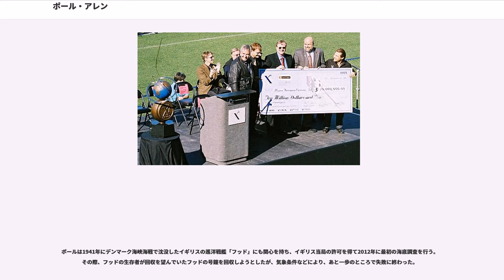ポール・アレン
ポートランド・トレイルブレイザーズ関連人物
シアトル・シーホークス関連人物

ポール・ガードナー・アレン（Paul Gardner Allen, 1953年1月21日 - 2018年10月15日）は、アメリカ合衆国の実業家、マイクロソフト社共同創業者。1983年に退社し、1990年に復帰するが、2000年に再び退社、取締役も退任。その後は資産運用や投資を業務とするバルカン社を経営した。

マイクロソフト社をビル・ゲイツと共に創業し、大資産家として知られており、2017年時点の資産205億ドル（2兆2,500億円）、6つの財団を傘下に率いるポール・G・アレン財団を運営している。また、アレン脳科学研究所や音楽史美術館 など様々な事業に出資や寄付をしている。SF ファンとしても知られ、私財を投じて SF博物館 を設立したほか、SETI協会にも多額の寄付を行っており、アレンの名を冠した電波望遠鏡アレン・テレスコープ・アレイの建造も進められている。

アメリカのアメリカンフットボールプロリーグ（NFL）のシアトル・シーホークス、プロバスケットボールリーグ（NBA）のポートランド・トレイルブレイザーズ、プロサッカーリーグ（MLS）のシアトル・サウンダーズFCのオーナーとしても知られる。

アメリカ合衆国・ワシントン州シアトル生まれ。父は司書。シアトルの名門私立学校、レイクサイド中学・高校でビル・ゲイツと知り合い、1968年に同校が導入した DEC 社の PDP-10 を使用してコンピュータの魅力に取り憑かれる。1970年にゲイツと共にレイクサイド・プログラマーズ・グループを結成、ISI 社から給与計算システムの開発を受注。高校生の時にゲイツと共にトラフォデータ社を設立、独自に開発した交通量分析システムを州政府に納入した。卒業後はワシントン州立大学に進学するが、2年後に中退しボストンのハネウェル社にプログラマーとして勤務する。

1975年、ハーバード大学に在籍していたゲイツを説得し、ニューメキシコ州アルバカーキにてマイクロソフト社を設立。BASICインタプリタの販売を開始する。1980年にIBM社から OS 開発の要請を受け、アレンはシアトル・コンピュータ・プロダクツ社から 86-DOS（QDOS）を50,000米ドルで買収する交渉の先頭に立った。彼らは 86-DOS を原型に PC-DOS（MS-DOS）を開発し IBM へ納入し、今日のマイクロソフト社の成長の基盤を築いていった。

1983年に持病であるホジキン病を理由にマイクロソフト社を退社。数か月に渡る放射線治療と骨髄移植で克服し、1985年にはを設立し自ら社長に就任した。その後ホジキン病という診断がそもそも誤診であることが判明したため1990年にマイクロソフトに復帰するも、2000年11月には再びマイクロソフトを退社し取締役も退任。

1998年には米国の大手CATV会社であるチャーター・コミュニケーションズの株式を買収して筆頭株主となり、自らも同社の会長に就任したが同社はその後経営不振に陥り、2009年2月に連邦倒産法第11章の適用を受けた。同社は速やかに経営再建を果たしてNASDAQへの再上場を果たしたが、ポール・アレンは株式を徐々に手離し、2013年3月、ジョン・マローンの率いるリバティメディアが大株主となった。また2008年1月に行われた米国の700MHz帯の競売にも「バルカン・スペクトラム」として参加し、シアトルなど2か所の免許を得ている。

ポール・アレンの妹でバルカン社CEOジョディ・アレンは2009年11月16日、ポールが非ホジキンリンパ腫と診断されたと発表した。その後も何度もがんを発症し、2018年10月15日に非ホジキンリンパ腫（びまん性大細胞型B細胞性リンパ腫）により65歳で死去した。

マイクロソフト退社後は慈善事業に参入し、1986年に慈善団体のポール・G・アレン一族財団を創設した。以来毎年3,000万米ドルを太平洋岸北西地域の民間非営利組織に分配している。2003年9月には私財1億米ドルを投じてアレン脳科学研究所を設立し、マウス脳遺伝子発現マップ作成プロジェクト Allen Brain Atlas を開始した。2004年に Ansari X Prize を受賞した...